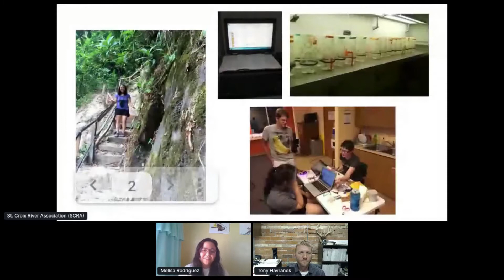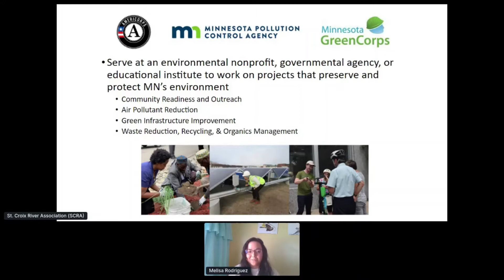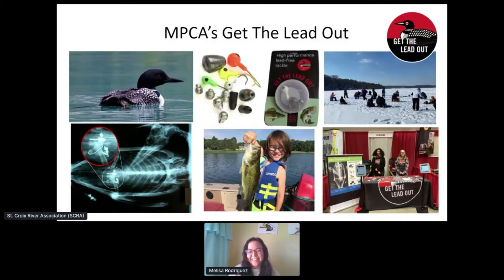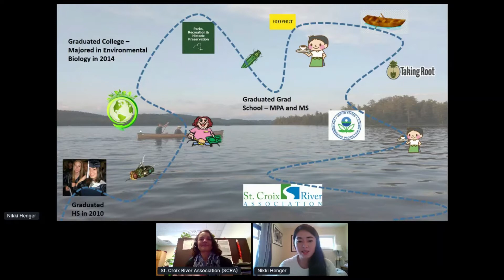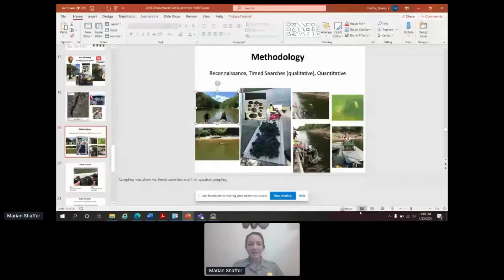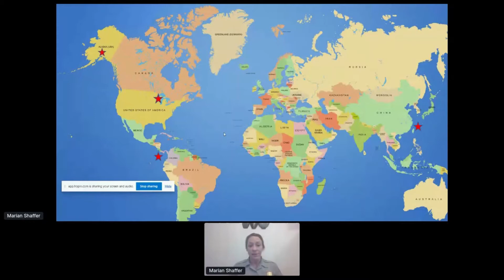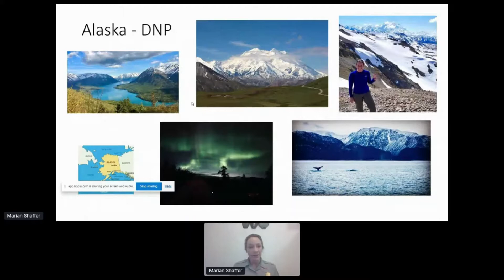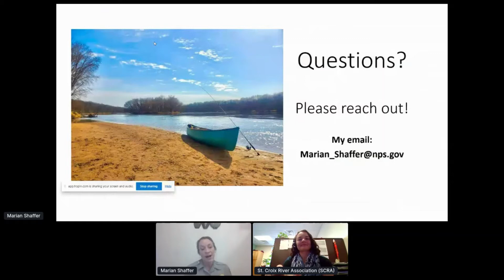2021 St. Croix Youth Summit - Conservation Career Panel 1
Hear from four conservation professionals from the St. Croix River watershed as they talk about their current roles and the career journey that led them to where they are. Melisa Rodriguez talks about her role in the state sector, Nikki Henger describes working for a non-profit organization, Marian Shaffer provides her perspective on working for the federal government, and Tony Havranek gives us insight into the private sector of conservation.

Panelists:
Melisa Rodriguez - MN GreenCorps Member, Minnesota Pollution Control Agency’s Get the Lead Out program
Nikki Henger - Forestry Program Coordinator, St. Croix River Association
Marian Shaffer - Aquatic Biologist, National Park Service at St. Croix National Scenic Riverway
Tony Havranek - Senior Ecologist/Principal, WSB & Associates